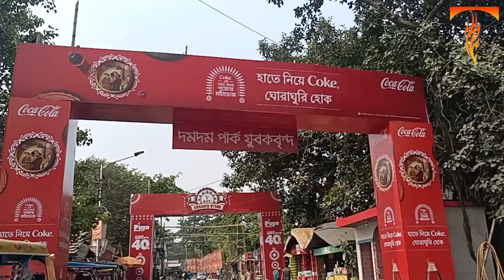Exploring Durga Puja in Kolkata: Santosh Mitra Square, Sreebhumi, and Dumdum Park ee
Exploring Durga Puja in Kolkata: Santosh Mitra Square, Sreebhumi, and Dumdum ParkExploring Durga Puja in Kolkata: Santosh Mitra Square, Sreebhumi, and Dumdum Park
Video Description:
Join us on an exhilarating journey through the heart of Kolkata as we explore and unravel the grandeur of the best three Durga Puja celebrations in the city. In this video, we take you to the mesmerizing Santosh Mitra Square, the splendid Sreebhumi Durga Puja, and the captivating Dumdum Park Durga Puja. Get ready for a visual feast of colors, culture, and devotion as we provide you with full details and insider insights on these magnificent celebrations. Don't miss this immersive experience of Kolkata's Durga Puja, where tradition meets innovation in the most enchanting way.durga puja 2023
durga pujadurga puja pandal 2023
2023 durga pujaurga puja kolkata 2023
durga puja theme
navratri pujasantosh mitra square
durga puja pandal kolkata 2023
santosh mitra square durga puja pandal 2023
durga puja
dumdum park durga puja 2023
south kolkata durga puja 2023kolkata durga puja theme 2023
dumdum park tarun dadum dum tarun dal durga pujatop durga puja 2023
kolkata durga puja pandaldurga puja 2023 latest news and updates
dum dum tarun dal 2023
bharat chakradurga puja 2023 in bharat chakradurga puja 2023 in dumdum bharat chakradumdum park tarun sangha 2023dumdumpark bharat chakra theme
durga puja 2023sreebhumi durga puja pandal 2023sreebhumi durga puja 2023 themesreebhumi durga puja
durga puja
sreebhumi disney land

kalyani luminous club
durga puja theme 2023
china grand lisboa pandal kalyani
kalyani iti more durga puja 2023 theme
kalyani iti more durga puja theme 2023
kalyani iti more luminous club durga puja 2023 pandal
kalyani durga puja 2023 theme
kalyani iti more lighting
kalyani iti more light show
kalyani thakur
sreebhumi 2023
sreebhumi durga puja pandal 2023
sreebhumi durga puja pandal theme 2023
sreebhumi disney land
sreebhumi durga thakur 2023
sreebhumi disneyland lighting show 2023
sreebhumi lighting 2023
sreebhumi durga puja lighting 2023
durga puja
kalyani Puja
top 5 Durga Puja of Kalyani
maa er Agomoni
মায়ের আগমণী ২০২৩
Durga Puja 2023
top 5 best Durga Puja
wish Bucket
kalyani iti more luminous club Durga puja
Macau Grand Lisboa
Macau Grand Lisboa hotel theme pandal
Macau
china
India
dubai
Bangladesh Durga Puja
Bangladesh
Kolkata